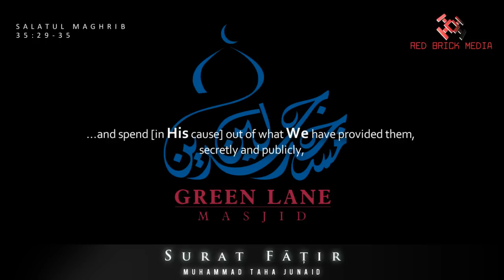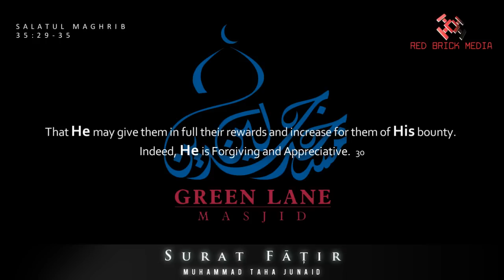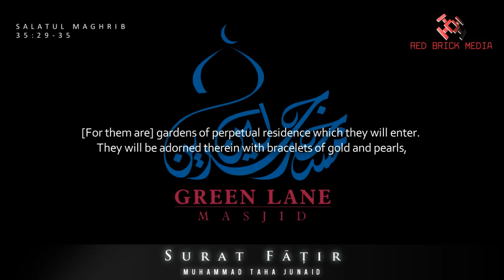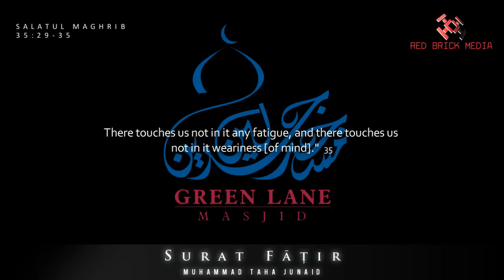Muhammad Taha Al Junaid - Surah Fatir (29-35) Green Lane Masjid